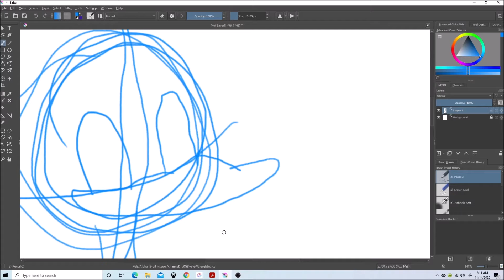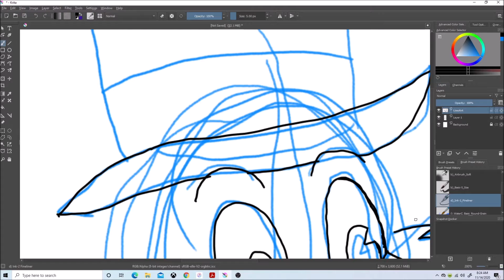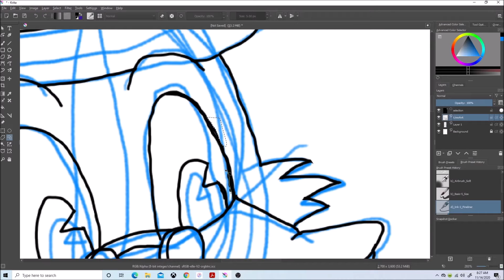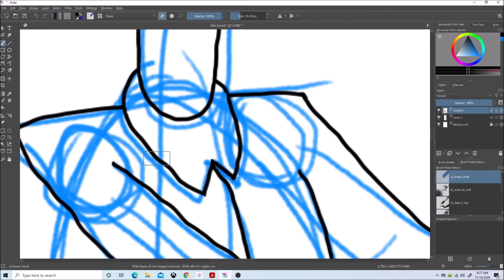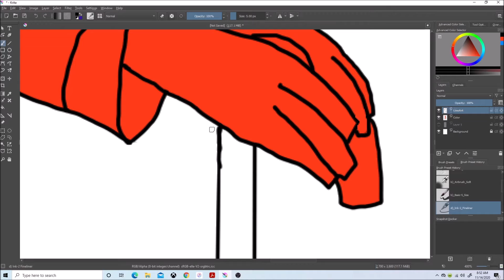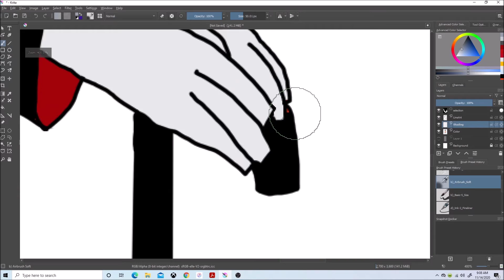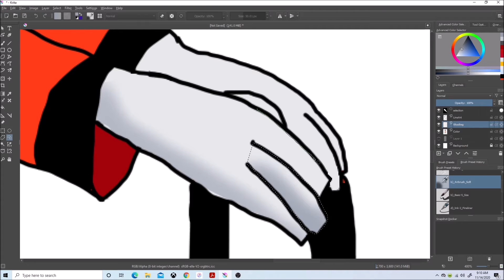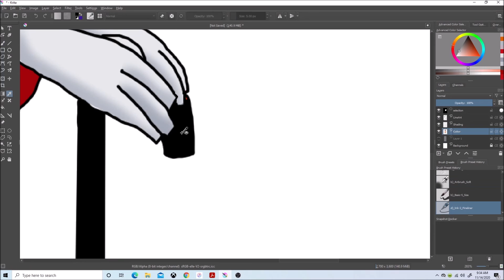Let's Draw Scrooge McDuck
Scrooge McDuck(c) Disney